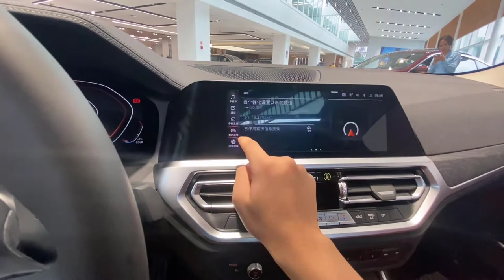2021 BMW 4 Series Review and Specs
SUV Battle
Beauty is in the eye of the beholder, and no car embodies that spirit more than the redesigned 2021 BMW 4 Series. Essentially a two-door version of the BMW 3 Series sedan, the 4 Series coupe and convertible look sleek and sophisticated from the side and predictably sporty from the rear. Glance at the 4 Series head-on, though, and the sight of the bucktoothed grille might elicit a heave in your stomach, like watching a list of highlights from the Saw horror movie franchise. If nothing else, the 2021 4 Series might serve as an excellent case study for a new generation of car designers.

Being related to the 3 Series means the redesigned 2021 4 Series gains the same redesign changes of the 2019 3 Series, including more power, a stiffer chassis and new technology features. Even in its base 430i form, it's fun to drive thanks to its responsive four-cylinder engine, tight handling and well-tuned transmission. And that's before you start equipping it with all manner of available performance upgrades.

Overall, we think the 2021 BMW 4 Series is an excellent candidate if you're in the market for a sporty luxury coupe or convertible